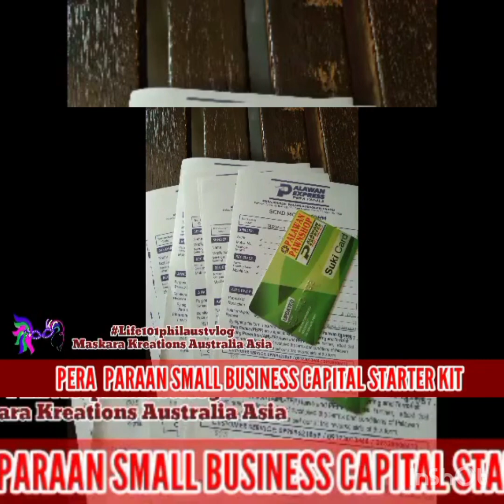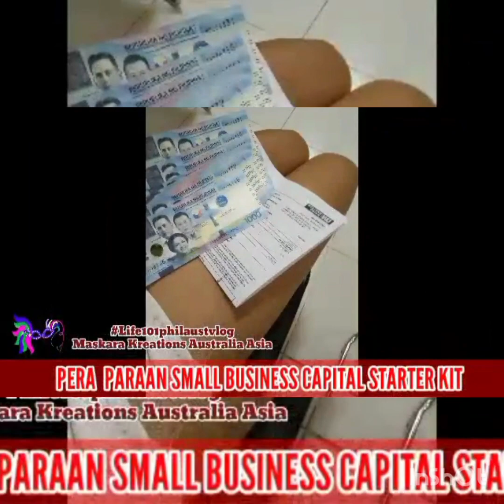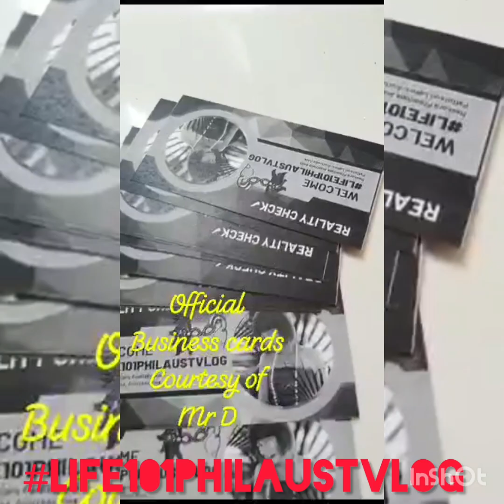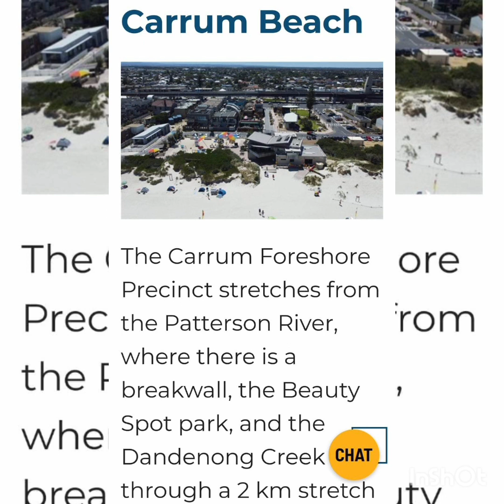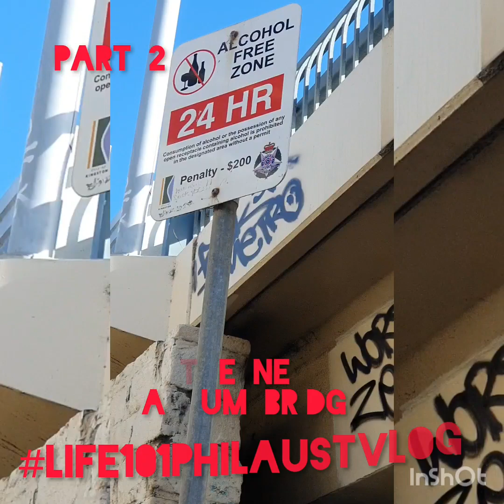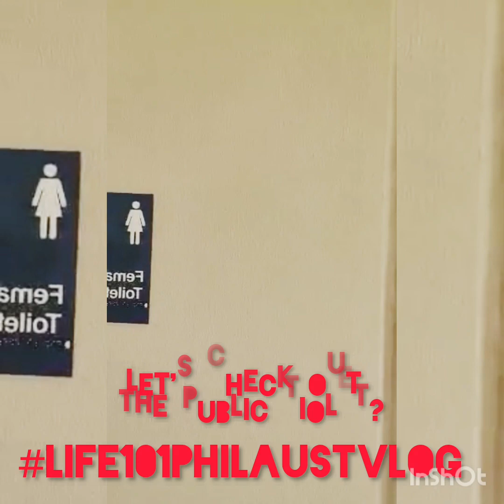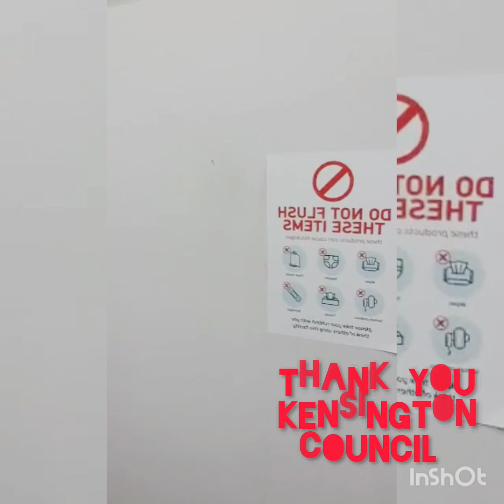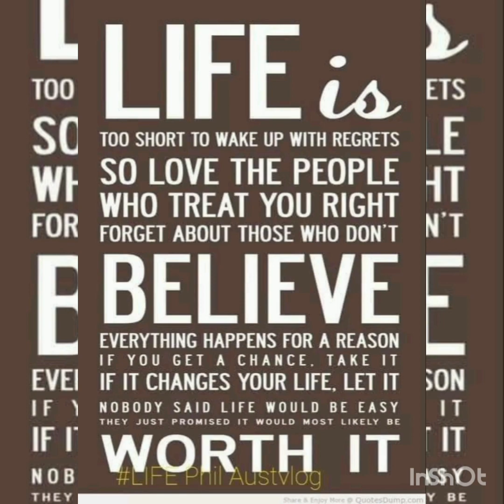Pera paraan Project + new team + blogging of Carrumbeach part 2 By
Marita Cunanan
new team

Hello Teams and
philaust
vlog
We are thankful for your attributes and support regarding the promotion of the Country's tourist attractions of Philippines

From Australia we are sending our greetings and gratitude to all of you.

In Behalf of all of my teams
THE RECIPIENT OF MY
" THE PERA PARAAN " PROJECT
SMALL BUSINESS CAPITAL STARTER KIT FROM AUSTRALIA TO THE COUNTRY OF PHILIPPINES + OTHER COUNTRIES
SINCE 2016

MKA FOOD 2GO = Airesha Casuncad Candolita

MKJ2 ONLINE
TRADING = Jinky Casimero Gustilo

MKR FRESH PRODUCE = Rebecca Gustilo

MKS FRESH PRODUCE= SANAYA HADE FLORES PORCADILLA

MKM ONLINE TRADING = Maycel Panes

MKS1 FOOD 2GO = Scarlette Juanillo

MKS2 FOOD 2GO = Shirley De Castro

MKJR FOOD2GO= Rhoniel James Bungabong
MKP MERCHANDISE = Pioema Grafix

MKAU  BLOGGER = MASKARA KREATIONS AUSTRALASIA

MKJ PIGGERY = JESUS MANDANTE

MKM2 FOOD2GO= Maritacunanan

WITH SSMM/ SENIOR SALES MARKETING MANAGER
ROMNICK CANDOLITA
AND
H.S./ HEAD OF SECURITY
EMANUEL FELIZARTO

MORE NEW TEAMS TO COME!

Also thank you to all the Countries who participated and supported us from day 1
To the country of
Japan
U.S.A.
EUROPE
ASIA

WE WELCOME YOU ALL TO OUR YT CHANNEL

THE CHANNEL
ABOUT LIFE IN GENERAL BUT NOT LIMITED.